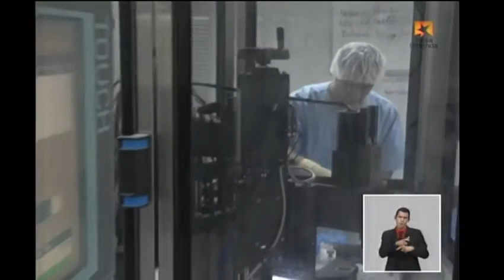¿Cómo se usa el interferón en el tratamiento a la COVID-19?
El interferón alfa 2B, producido por Cuba, es uno de los medicamentos utilizados en los protocolos de tratamiento contra el coronavirus. ¿Cómo se usa el interferón cubano en el tratamiento a la COVID19?